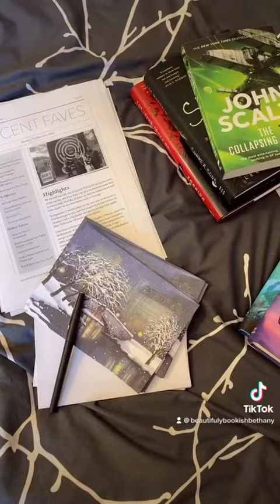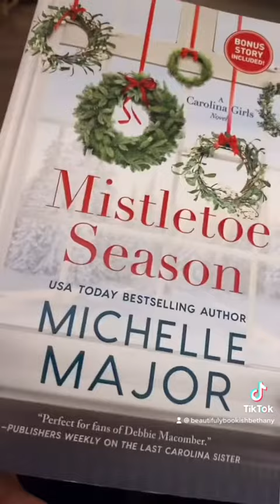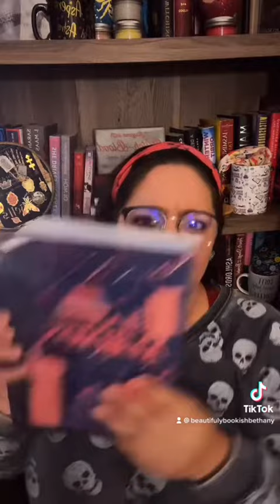A Day in My Life! What Does a Typical Day Look Like as a BookTuber & Mom?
If you've ever wondered what a day in my life looks like, come along for this one and get a brief look!

EQUIPMENT
Ring Light

527 Hudson St. # 20030